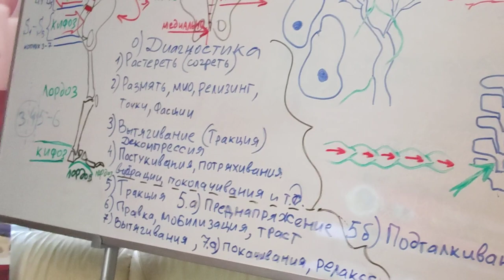Все способы мануальной скрутки поясницы. Часть 1